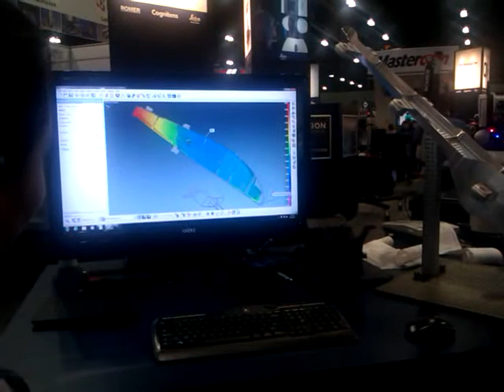Advanced Developments / Automated Manufacturing - 3D Scanner - Advanced Quality Control - Inspection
CADAME - Center for Advanced Developments / Automated Manufacturing & Engineering - 3D Scanner - Advanced Quality Control - Inspection of Aerospace Parts in a few minutes. Efficiency & Productivity using Technology